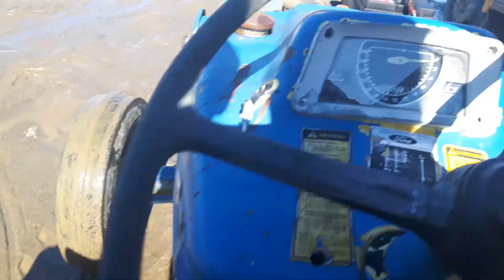Ford 4400 first ride up the yard with Tim